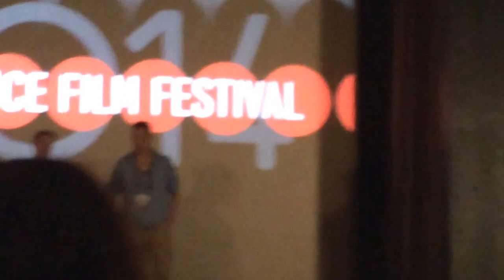Sundance 2014 - THE SIGNAL - William Eubank - Q&A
Director William Eubank conducts a Q&A following a screening of his film THE SIGNAL at the Tower Theatre on 1/22/2014 in Salt Lake City, UT during the 2014 Sundance Film Festival.

for more on THE SIGNAL and other movie reviews.